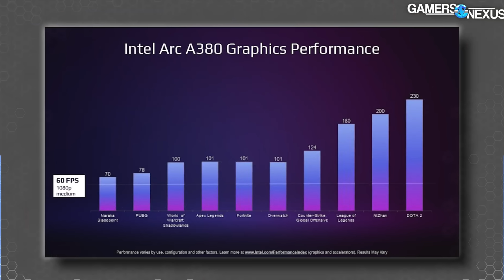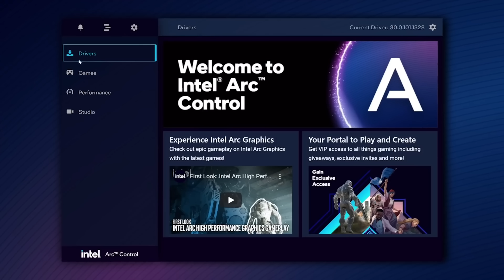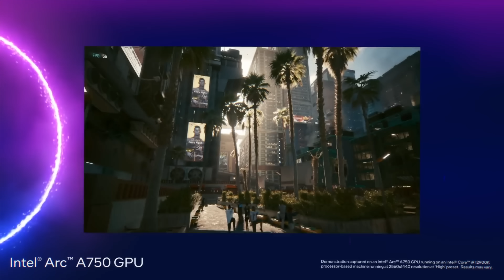INTEL ARC A750 DISTRUGGE LA RTX 3060! MA..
Negli scorsi giorni Intel ha annunciato ufficialmente la sua A750, mostrando tramite la collaborazione con Gamers Nexus, le sue nuove Limited Edition. Insieme alla scheda sono stati mostrati anche alcuni grafici dove (pare) la A750 distrugge la RTX 3060! Ma c'è più di un "MA"..